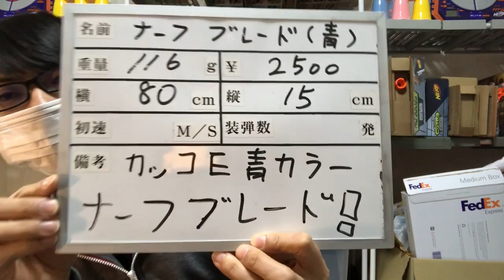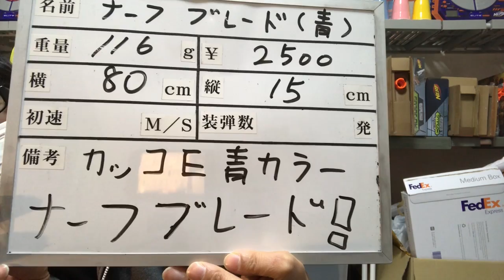ナーフ ブレード(青) 紹介 ナフ太郎 Vantage Nerf N-Force Toy Sword NERFTARO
[ナーフ]Nerf Zombie Strike Strike Blade Toy A6556F01 [並行輸入品]

２０１８年クリスマス＆２０１９年お正月おすすめナーフＴＯＰ１５！！

第１位　ナーフ モジュラス ウルティメイトカスタマイザーパック 正規品 E1980

第２位　ナーフ ゾンビストライク スクラアベンジャー E1754 正規品

第３位　ナーフ エリート インフィニス 電動 E0438 正規品

第４位　ナーフ モジュラス レギュレイター 電動 C1295 正規品

第５位　ナーフ メガ ツインショック B9893 正規品

第６位　ナーフ モジュラス ECS-10 電動 B1539 正規品

第７位　 ナーフ N-ストライク エリート ハイパーファイア B7661 [並行輸入品]

第８位　【ナーフ モジュラス メディエーターXLセット】メディエーター本体＋バレル＋ストック

第１０位　ナーフ ゾンビストライク リップチェーン E2146 正規品

第１１位　ナーフ レーザーオプスプロ デルタバースト E2279 正規品 LASER TAGR技術搭載

第１２位　ナーフ レーザーオプスプロ アルファポイント E2280 正規品 LASER TAGR技術搭載

第１３位　ナーフ レーザーオプスプロ アルファポイント 2パック E2281 正規品 LASER TAGR技術搭載

第１４位　ナーフ ゾンビストライク レブリーパー E0311 正規品

第１５位　ナーフ メガ サンダーホーク E0403 正規品